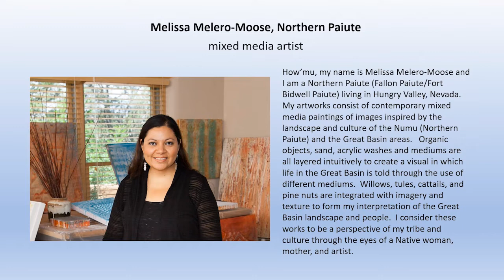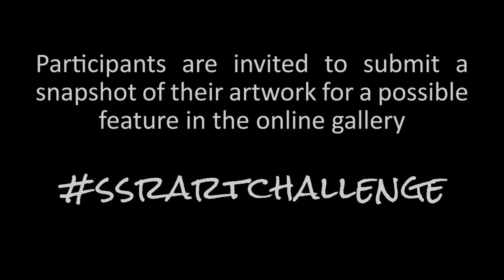SSR Art Challenge - Week 3: Artist Spotlight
During the remainder of this social isolation event, the SSR ECC invites you to take part in the challenge of staying creative. Let us provide context and artist topics for your research and inspirational needs.
Participants are invited to submit a snapshot of their work for a possible feature on our online gallery
Conclude this challenge with an online bookbinding tutorial
that will help turn your art work into an Artist Book Keepsake

Judy Trejo, Delgadina Gonzales and Christina Esquivel